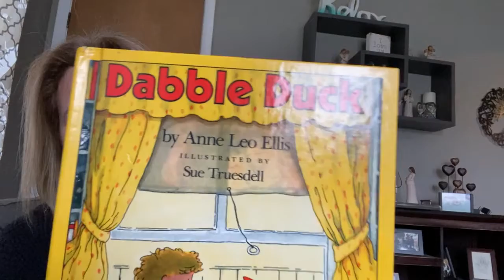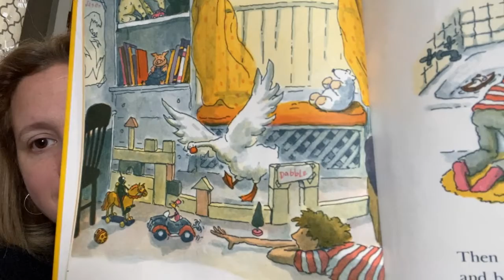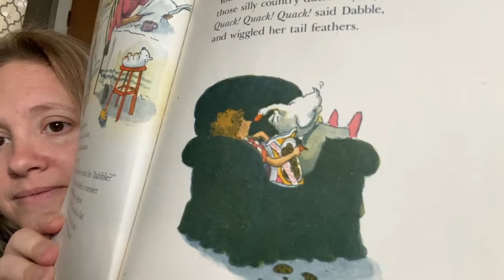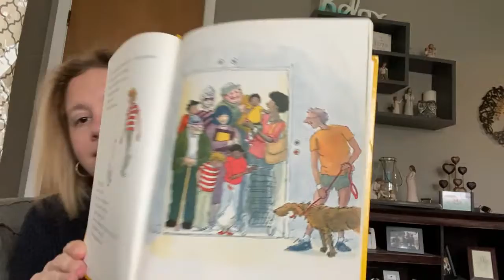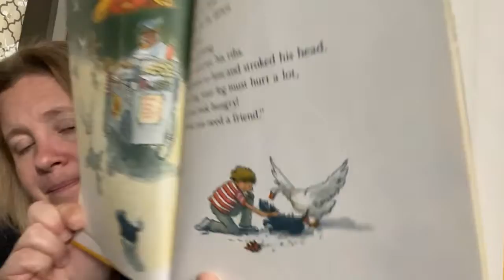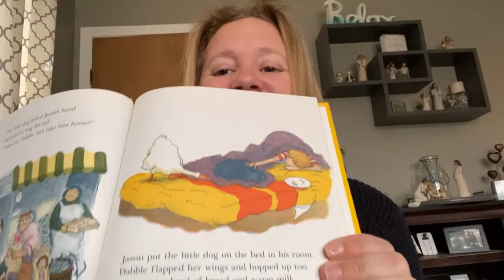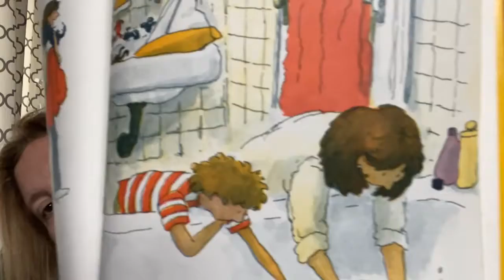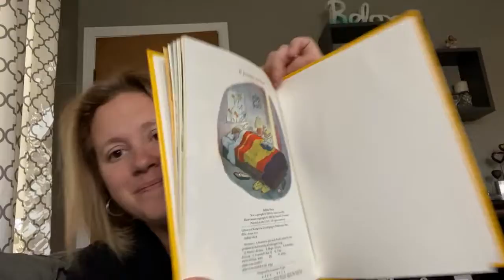Monday March 30,2020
Today we read the story Dabble Duck by Anne Leo Ellis. We also created a ramp and raced various things down the ramp.